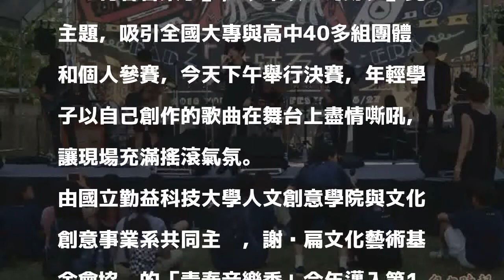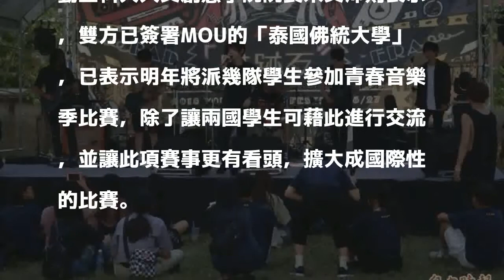敢秀才敢大聲！ 青春音樂季決賽high翻天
〔記者陳建志／台中報導〕國立勤益科大為提供全國大專院校與高中學子一個音樂詞曲創作與表演的園地，連續第10年舉辦「青春音樂季」，今年以「時跡歹」此主題，吸引全國大專與高中40多組團體和個人參賽，今天下午舉行決賽，年輕學子以自己創作的歌曲在舞台上盡情嘶吼，讓現場充滿搖滾氣氛。

發表評論評論如下。